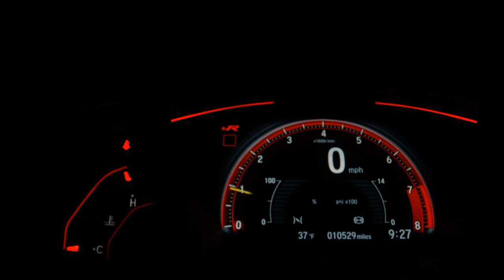FORD FIESTA - 2014 - Ribeirão Preto/SP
AIRBAGS, SOM ORIGINAL, RODAS DE LIGA, BANCOS DE COURO, SENSOR DE ESTACIONAMENTO

Na Sandiego você encontra o seminovo que procura seja de marca nacional e também veículos importados,  estoque mais variado de veículos à sua disposição!

Dados do Veículo
Veículo: FORD / FIESTA 1.6 TITANIUM SEDAN 16V
Ano: 2014/2014
Combustível: FLEX
Portas: 4 PORTAS
Câmbio: Automático
Cor: BRANCA
KM: 138.000

✅ Air Bag
✅ Alarme
✅ Ar Condicionado
✅ Ar Quente
✅ CD Player
✅ Computador de Bordo
✅ Desembaçador Traseiro
✅ Direção Hidráulica
✅ Encosto de Cabeça Traseiro
✅ Rádio
✅ Rádio e MP3
✅ Retrovisores Elétricos
✅ Travas Elétricas
✅ Vidros Elétricos
✅ Trio Elétrico
✅ Farol de Neblina
✅ Entrada USB
✅ Porta Copos
✅ Rádio USB
✅ Retrovisor Retrátil
✅ Som Original